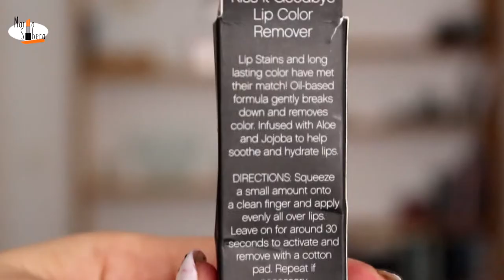¿EL DESMAQUILLANTE DE LABIOS MAS BARATO? 💋ELF 💄 - Probándo por primera vez -